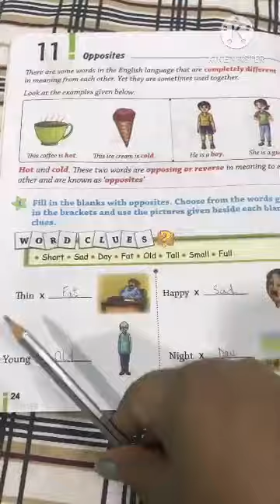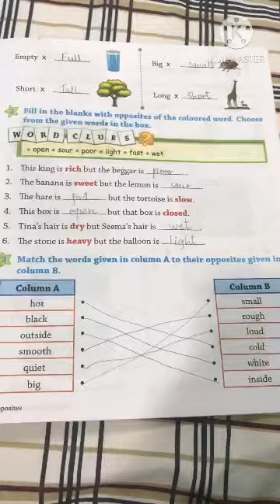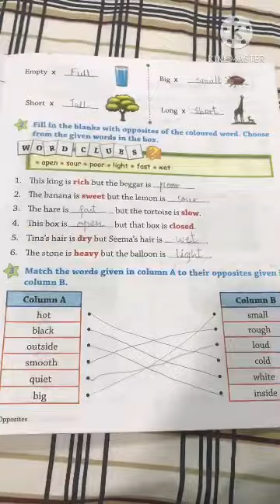JANUARY 7 CLASS 1 ENGLISH Grammar 2